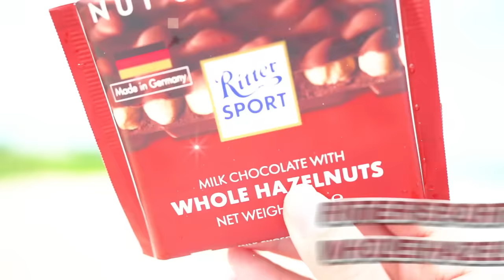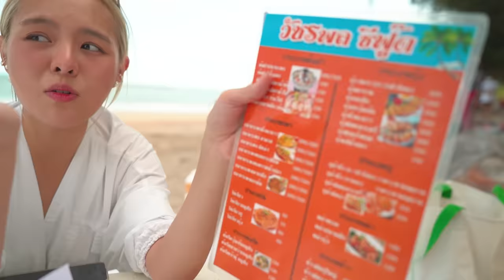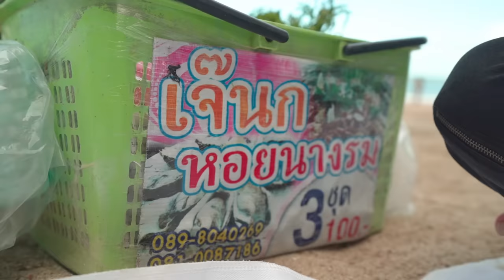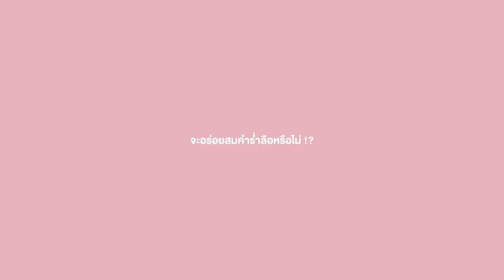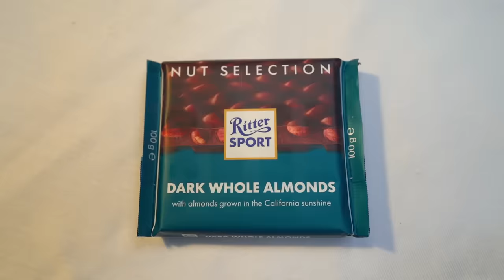ตะลุย 6 ชั่วโมงเพื่อไปกิน "ยำหอยนางรมทรงเครื่อง 30 ปี" สูตรเด็ดเผ็ดแซ่บ ริมทะเล! 🌶🔥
ทนไม่ไหว ขอ ตามกระแส สักที! 😋
วันนี้โมขอมาลอง ยำหอยนางรม เจ๊นก
หิ้วตระกร้าขาย อันดับ 1 หาดเจ้าสำราญ
สูตรน้ำยำ ซีฟู้ด พริกเผาแซ่บ ซี๊ดดด~

🌊 ร้านที่ 70 : เจ๊นก หอยนางรม
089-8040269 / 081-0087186